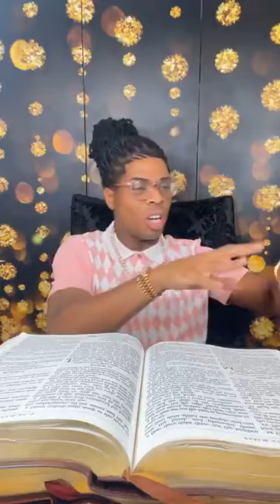Prophet Joshua Holmes - 7 Minutes Of GLORY 🔥🔥🔥🔥🔥🔥🔥🔥🔥🔥🔥🔥🔥🔥🔥🔥🔥🔥🔥🔥🔥🔥🔥🔥🔥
BOOK 7 CHAPTER 7 (Of KING Joshua's Teachings For The Month Of July 2023)

n at
Matthew 7:13-14
13 Enter ye in at the strait gate: for wide is the gate, and broad is the way, that leadeth to destruction, and many there be which go in thereat:

14 Because strait is the gate, and narrow is the way, which leadeth unto life, and few there be that find it.

Facebook: Prophet Joshua Holmes/Joshua Holmes